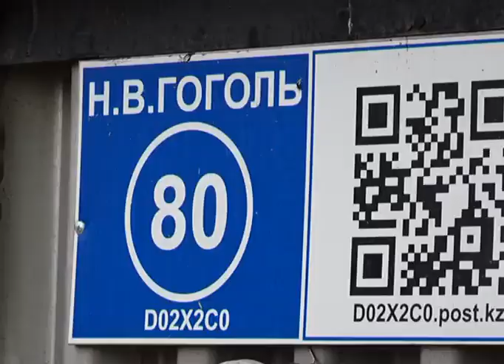Жители ул. Гоголя недовольны работой подрядчика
Ремонтные работы по восстановлению дорожного полотна не избавили их от проблем, а только прибавили новых..
Долгожданный ремонт дороги для жителей по улице Гоголя обернулся большим разочарованием. Ещё неделю назад, актюбинцы радовались замене дорожного полотна, пока со старым асфальтом не пропал и свежий воздух в их домах. Раскуроченные канализационные колодцы теперь днем и ночью источают ужасный запах. Но и это не единственная проблема. Жители улицы в целом недовольны проектом реконструкции этой улицы.
Ремонтные работы здесь начались 1 августа. Но жители до сих пор так и не знают кто именно несет ответственность за этот участок. Получить разумный ответ от рабочих у жителей тоже не получается. По словам актюбинцев, те ведут себя крайне негативно. Телефон начальства не дают, на вопросы не отвечают.
Сейчас, жители этой улицы рискуют остаться и без канализации вовсе. Ещё до начала ремонта жильцам предоставили выбор - подключиться к новой системе канализации или оставить всё, как прежде. К тому же инженер по канализации уверял актюбинцев, что подключаться к новой системе им не обязательно.
К слову, получить комментарий от отдела ЖКХ по этому вопросу не удалось и нашей съемочной группе. Уже на протяжение нескольких дней сотрудники этой организации, которая содержится, кстати, на народные деньги, отказываются выходить на связь с журналистами.